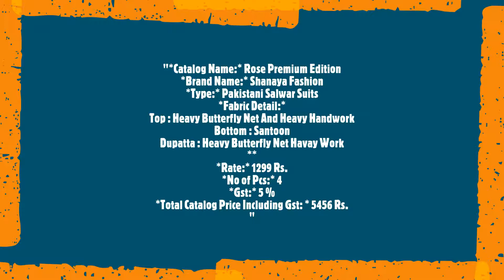Rose Premium Edition Shanaya Fashion Pakistani Salwar Suits Santoon Handwork Festive Wear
"Rose Premium Edition Shanaya Fashion Pakistani Salwar Suits Santoon Handwork Festive Wear Manufacturer Wholesaler Ahmedabad Surat

Catalog Name: Rose Premium Edition
Brand name: Shanaya Fashion
Type: Pakistani Salwar Suits
Fabric Detail:
Top : Heavy Butterfly Net And Heavy Handwork
Bottom : Santoon
Dupatta : Heavy Butterfly Net Havay Work

Rate: 1299
No of pcs: 4
Total Catalog Price: 5456 +Gst.
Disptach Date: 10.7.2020